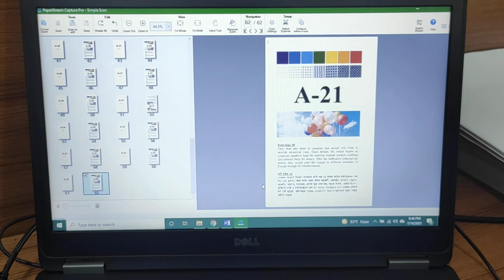Fujitsu fi-7700 Scanner